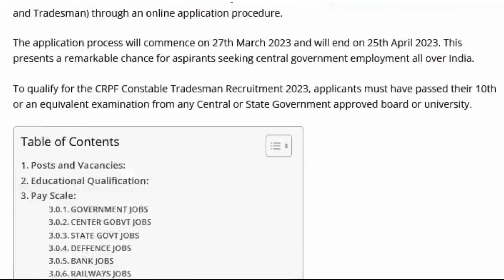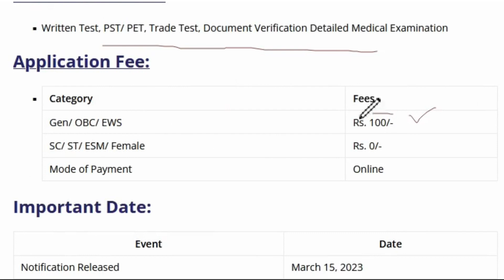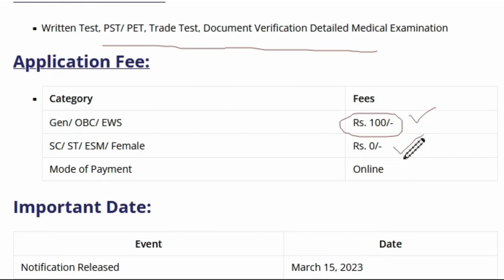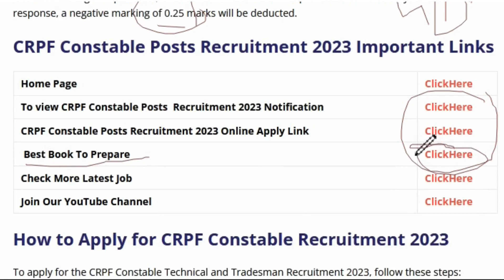CRPF Tradesman Recruitment 2023 | CRPF Constable New Vacancy 2023 | Age, Syllabus, Qualification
BEST GUIDE BOOK

Chakshu BSF Constable (Tradesman) Bharti Pariksha Practise Sets Book 2023

CRPF HEAD CONSTABLE (MINISTERIAL) AND ASI (STENOGRAPHER) EXAM PRACTISE SETS BOOK 2023

** All Info regarding the job is mentioned in the Job Link.

CRPF Tradesman Recruitment 2023 Notification -

Graduate & Freshers Can Also Apply For This Job.

🔥 Queries Solved 🔥

What is the last date of CRPF 2023?
What is eligibility for CRPF?
Which exam is required for CRPF?
सीआरपीएफ के लिए कौन सी परीक्षा जरूरी है?

✨ Hashtags ✨